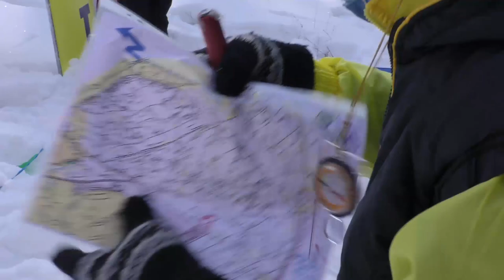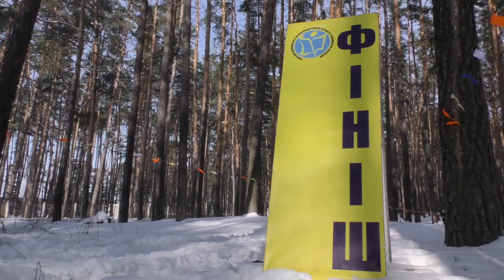Позашкілля №2 - "Ровесник"